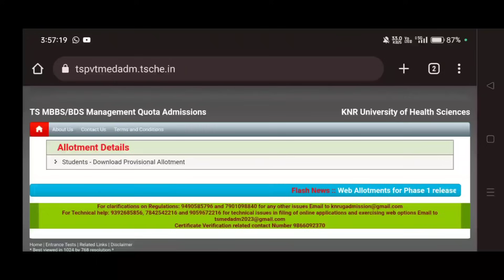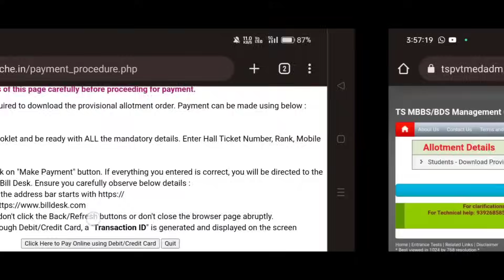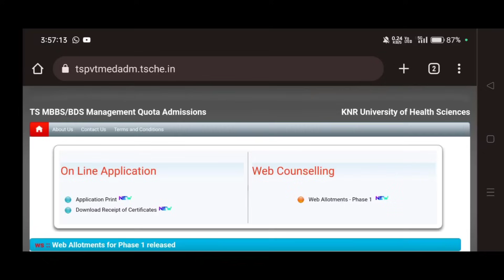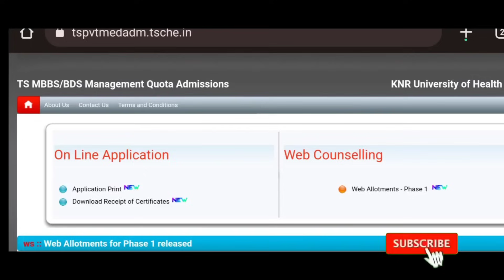NEET 2023 Telangana MBBS Management Quota Round-1 Results Released | Vishnu's Smart Info